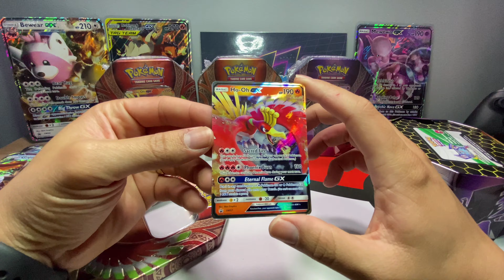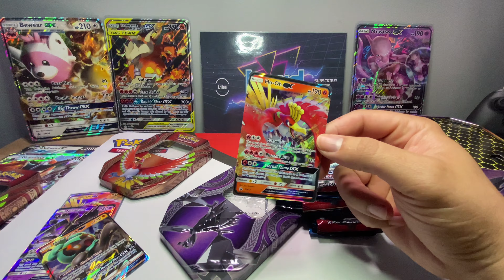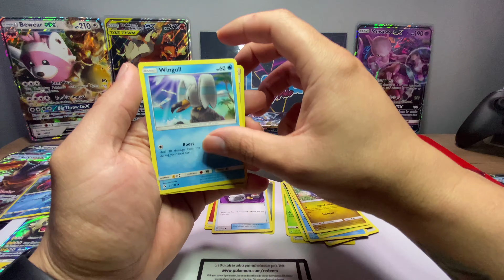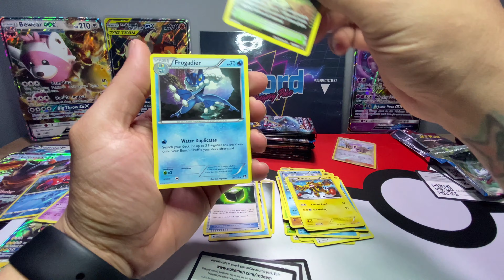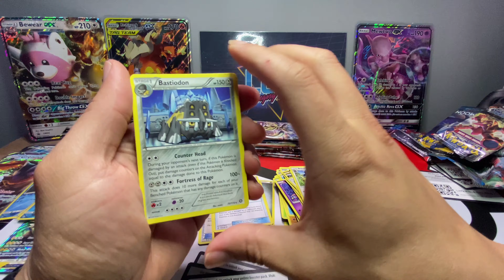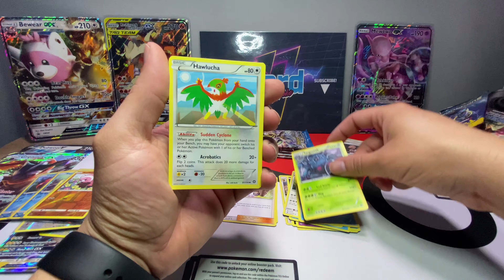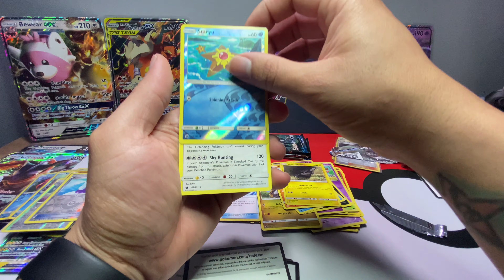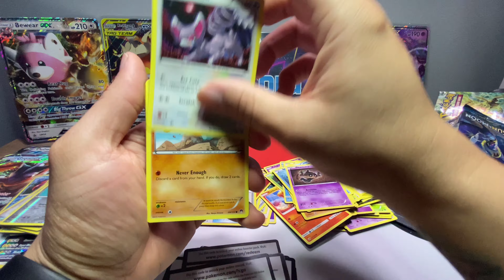OPENING POKEMON CARDS HO OH CANS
► I'm LordGregoryPoke !Join me for the best Pokemon cards openings and unboxings! From searching and finding the rarest Pokemon cards in the world to opening vintage Pokemon cards, you'll find the most interesting Pokemon cards openings here.

► Contact LordGregoryPoke